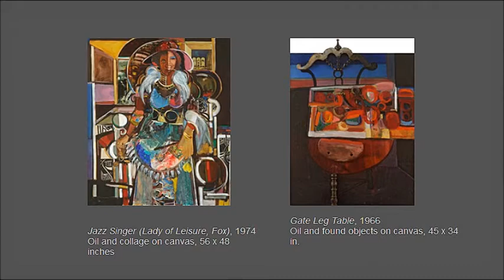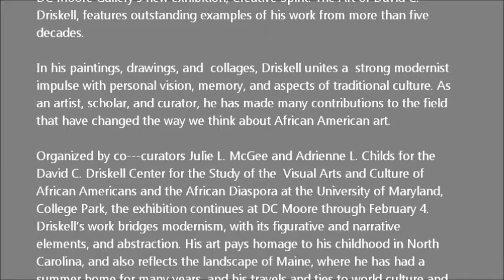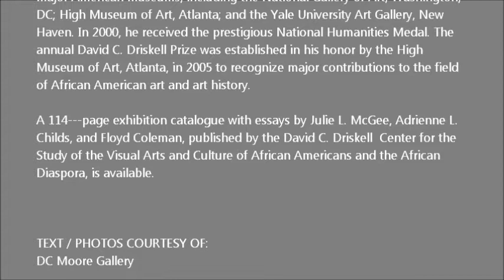DC MOORE GALLERY - David C. Driskell